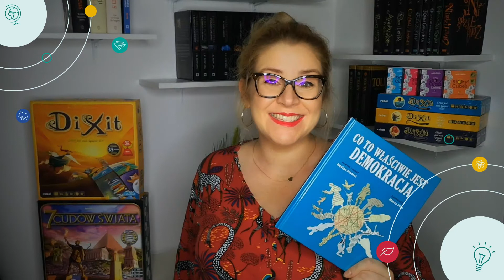Mobilna szkoła. Poznaj topowych belfrów i programy, które tworzą!